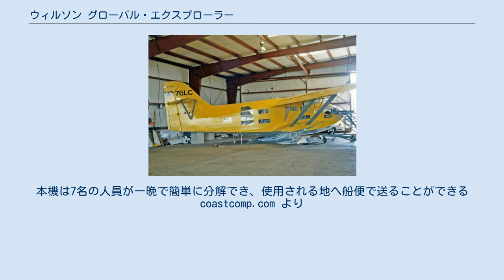ウィルソン グローバル・エクスプローラー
ウィルソン グローバル・エクスプローラー ニューメキシコ州、サンタフェで整備中のグローバル・エクスプローラー2号機（1995年） ウィルソン グローバル・エクスプローラー（Wilson Global Explorer）は、僻地探検の支援に使用するために1990年代初めに米国で製作された水陸両用の飛行艇である。
 高翼双発のグローバル・エクスプローラーは、探検家のユベール・ド・シュヴィニィ（Hubert de Chevigny）からの注文に応じてディーン・W・ウィルソン（Dean W. Wilson）により設計/製作され、1991年4月に初飛行を行った。
後に2号機も製作された。
 グローバル・エクスプローラーは普通の航空機とは異り、各所に窓を設け後部に睡眠とその他の目的に使用できる設備を持った高さのある幅広い艇体を有している。
強度を増すために高翼配置の主翼は胴体側面と下部スポンソン（張り出し）から延びる支持架により支えられている。
艇体前方へ引き込まれる首輪は岸辺での運用でバンパーの役割を果たし、取り外し式の主車輪はスポンソン側面に固定されて浮力と水上での操作性を助けている。
計画された目的地へ到達するまでに飛行すると予想される高度に応じて出力200 hp から 300 hp までの様々なライカミング製エンジンが装着される。
 グローバル・エクスプローラー前面。
深く幅広い艇体と前方引き込み式の首輪を収める切り欠き。
 機首に「"L'Avion"」という愛称を書き込まれたグローバル・エクスプローラーは、ユベール・ド・シュヴィニィによりオーストラリアのグレート・バリア・リーフ、アルゼンチンのティエラ・デル・フエゴやボリビアといった世界各地での探検や撮影に使用されている。
本機は7名の人員が一晩で簡単に分解でき、使用される地へ船便で送ることができる coastcomp.com より